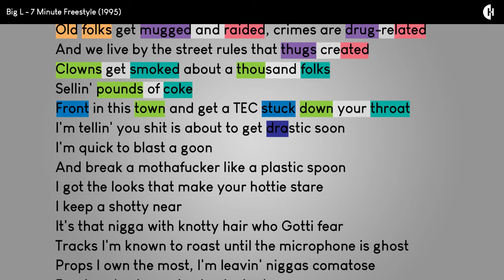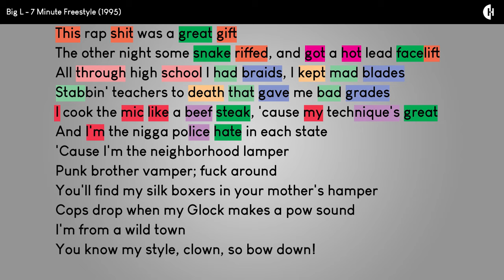Big L - 7 Minute Freestyle | Rhymes Highlighted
The rhyme scheme and lyrics from Big L's verse on "7 Minute Freestyle" off of his 2003 posthumous compilation album "Harlem’s Finest - A Freestyle History".